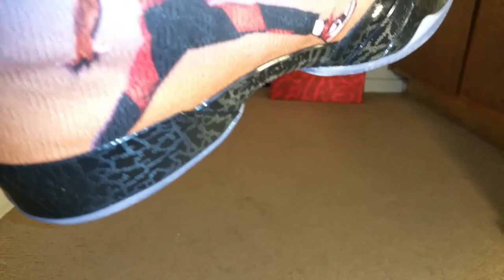ON FOOT**Air Jordan XX9 "Photo Reel"